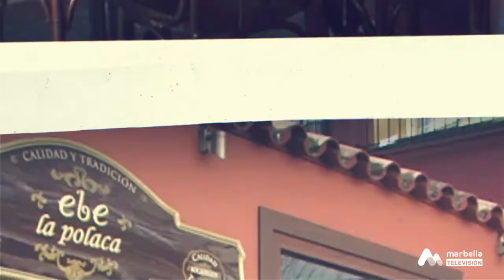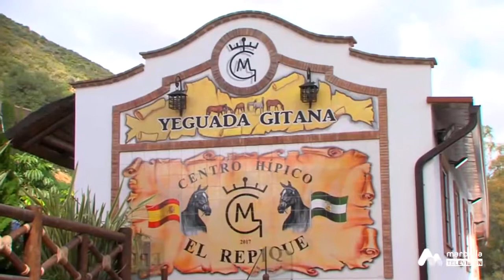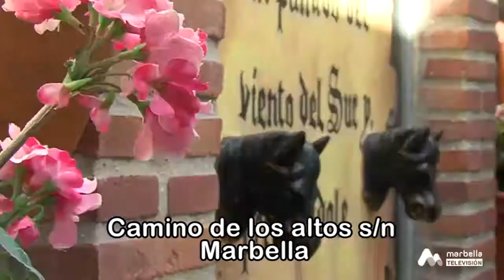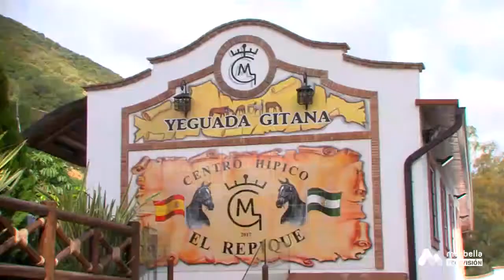06 Bravo por Marbella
06 Bravo por Marbella